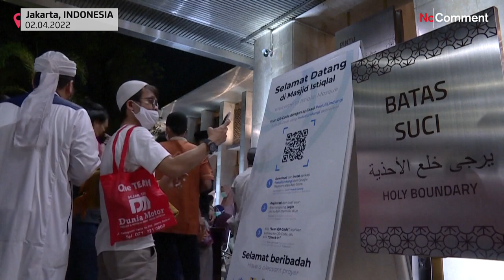Indonesians pray for Ramadan in Southeast Asia's largest mosque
Indonesian Muslims pray at the Istiqlal Mosque in the capital Jakarta to mark the start of the holy month of Ramadan.